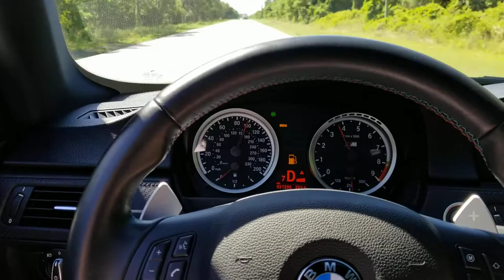M3 0-120 mph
E92 M3 0-120 mph.

Epic Tuned